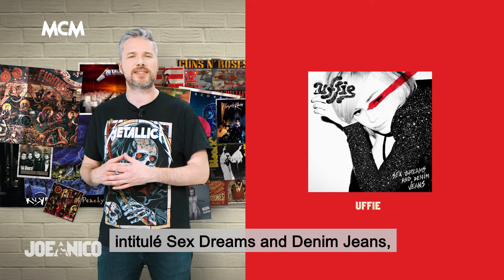La PLAYLIST de la SEMAINE | Joe & Nico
On arrive sur les derniers épisodes de la saison pour Joe & Nico alors pour l'occasion on vous balance en exclu un extrait d'un des sons du 1er groupe de Joe.

De l’humour, des interviews, des infos parfois insolites, des inédits tous les jours …. Tout simplement le meilleur de la Pop Culture décrypté en 3 minutes pour vous par les seuls et uniques : Joe & Nico !

MCM, Pop Culture Télévision !

Retrouvez MCM dans les Offres Canal (68), Orange (73), Bouygues (62), SFR (57), Numéricable (57), Free (87).